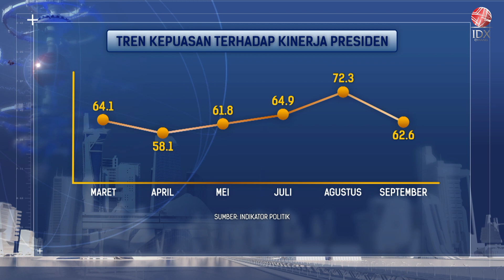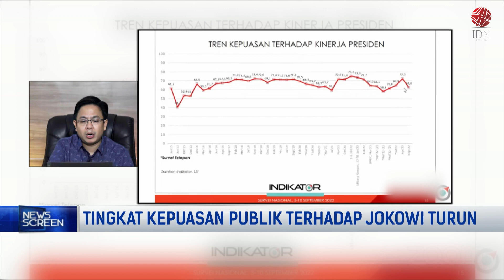Tingkat Kepuasan Publik Terhadap Jokowi Turun | NEWS SCREEN 19/09/2022